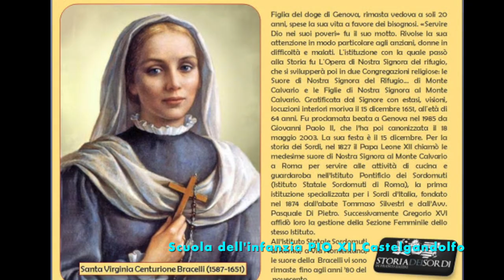വിശുദ്ധ വിർജീനിയായുടെ ജീവിതം മൂന്ന് മിനിറ്റിൽ / Santa Virginia